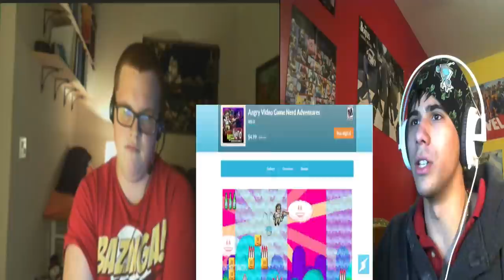"BEATLE5 SUCKS" - DEADPOOL | Deadpool vs Pinkie Pie Death Battle REACTION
God dammit! Deadpool got onto my YouTube account again. NO! Now Pinkie is posting on my Facebook that I'm a brony! I gotta stop them! ENJOY!